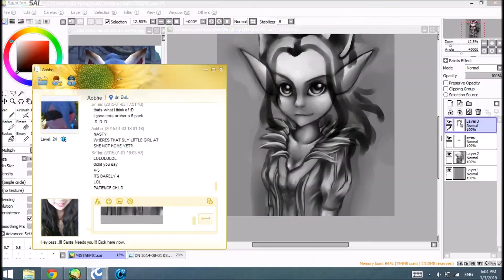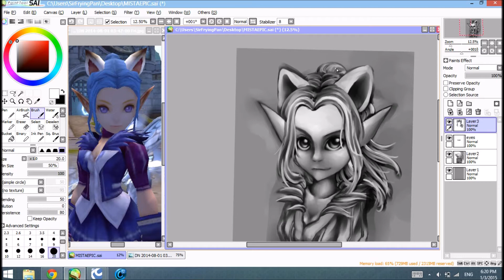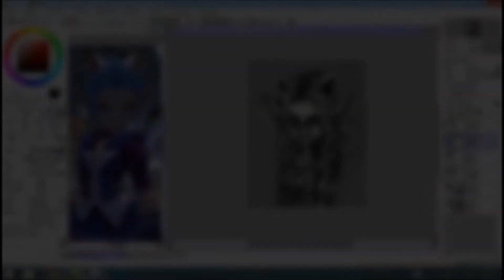[Dragon Nest - Archer] MISTAEPIC SpeedPaint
MISTAEPICCCCCCCCCCC and a ton of rc chat
With soundtrack courtesy of EviL RC :D
Feat. Biebs, Heiral, Em, and John